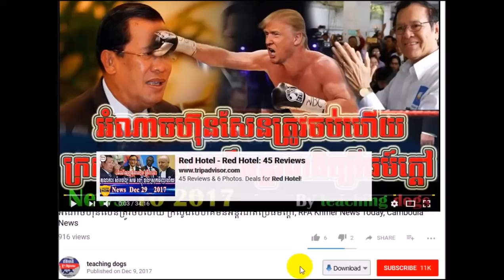ដំណឹងក្តៅៗ ស ខេង​ កំចាត់យួនចេញពីកម្ពុជាហើយពេលនេះ, KLR Khmer News Today, Khmer Lotus Ravolution Radio